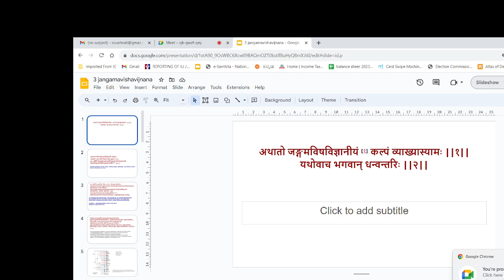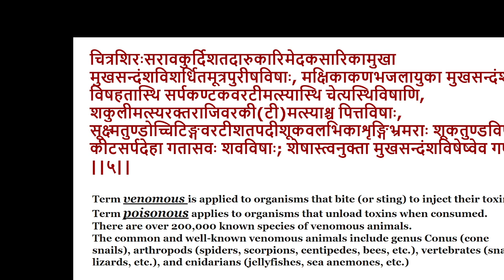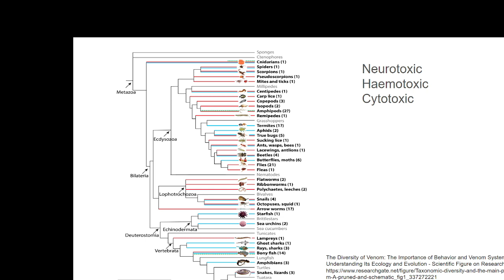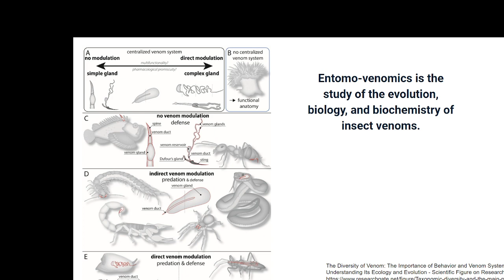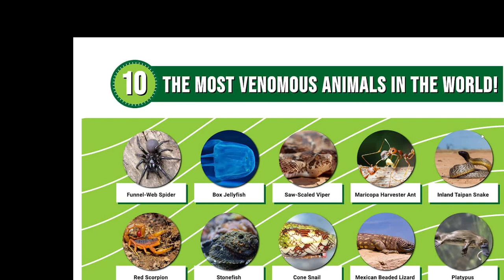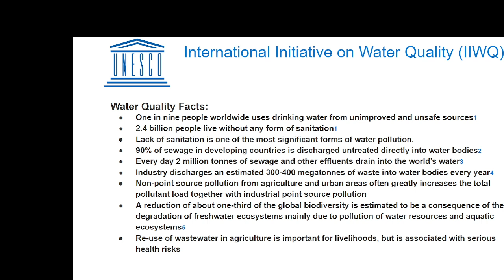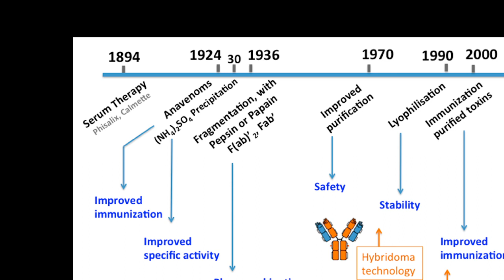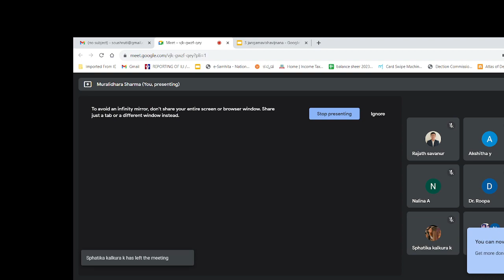jangamavishakalpa 21 11 23